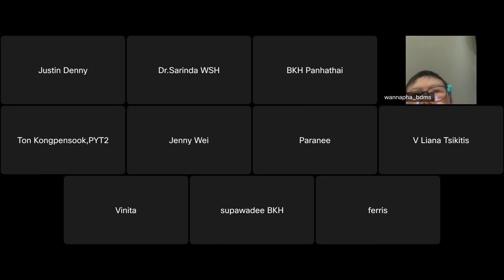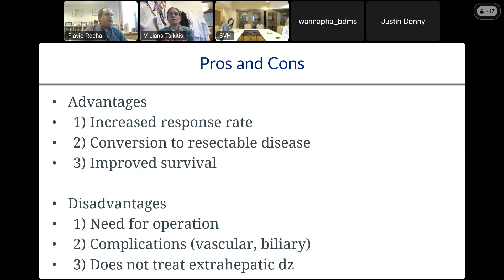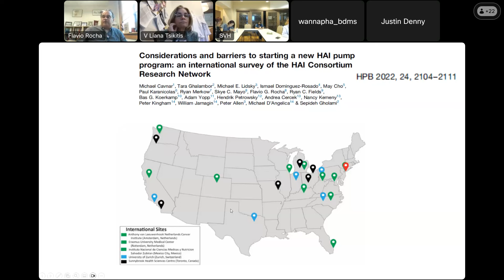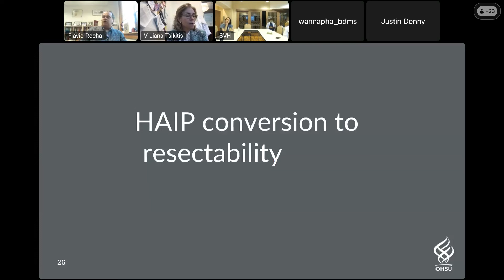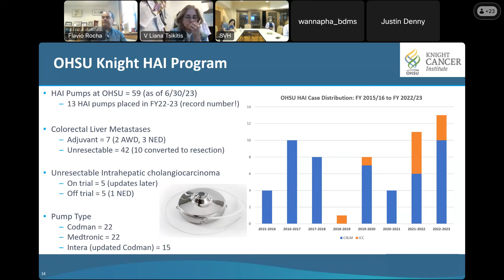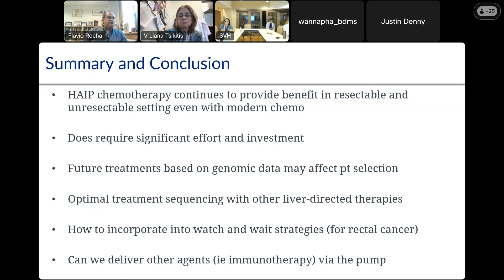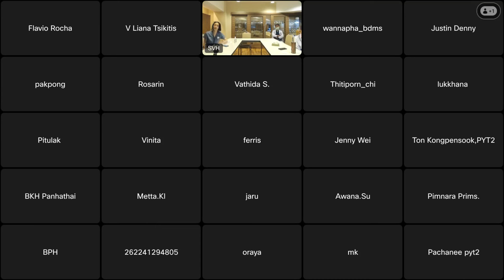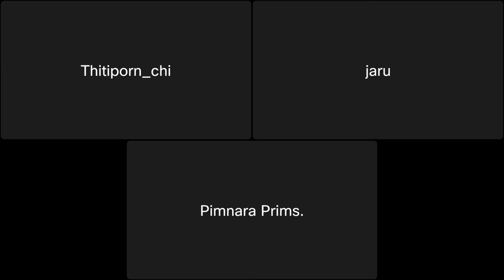Hepatic Arterial Infusion Therapy for Colorectal Liver Metastases